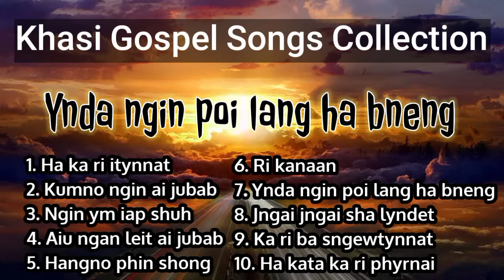Ynda ngin poi lang ha bneng | khasi gospel songs collection